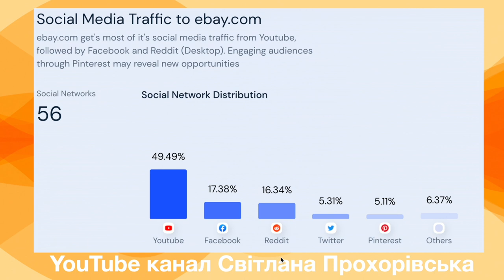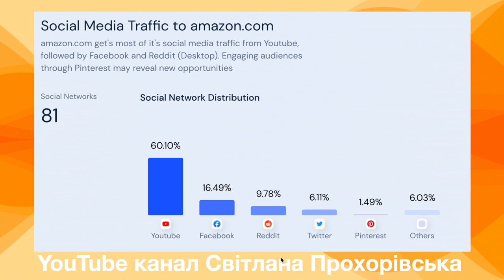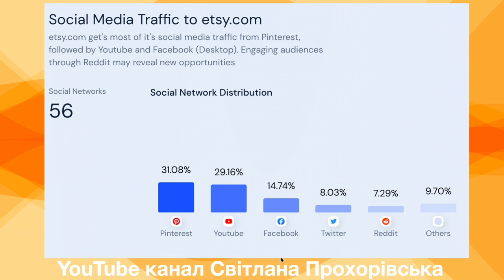Які 4 соціальні мережі допоможуть продавати hand made за кордон?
Як продавати hand made за кордон? Перегляньте які 4 соціальні мережі допоможуть вам продавати hand made за кордон та власні товари.

Якщо вам цікаво дізнатися як працювати з Пінтерест,
Більше про Pinterest прочитайте у моїх книгах:

Українською:
Pinterest. Перші кроки

російською
Пинтерест. Первые шаги

Слава Україні!

P.S.

З повагою,
Прохорівська Світлана